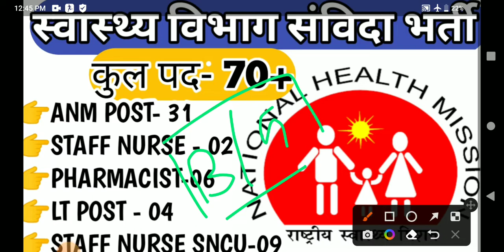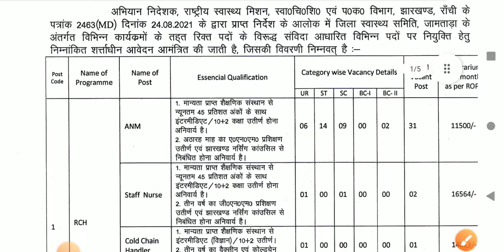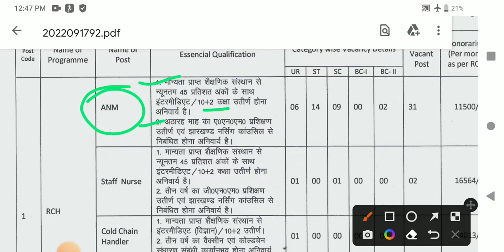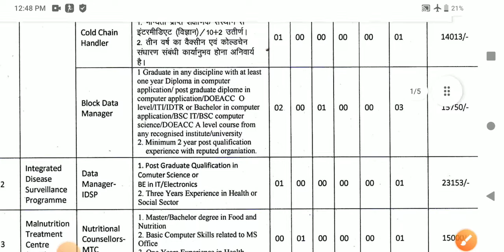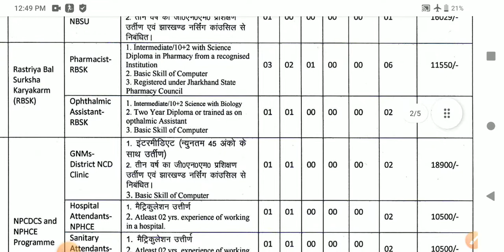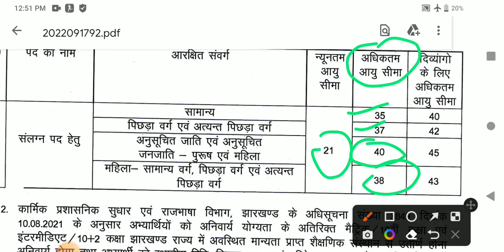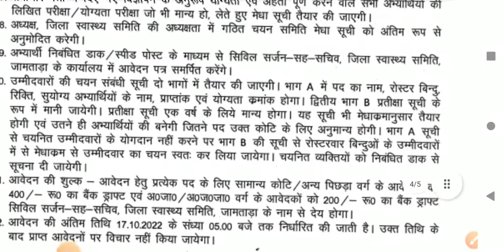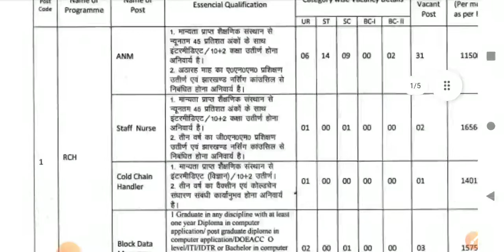NHM संविदा भर्ती 2022 || ANM/STAFF NURSE/LT/PHARMACIST VACANCY💥